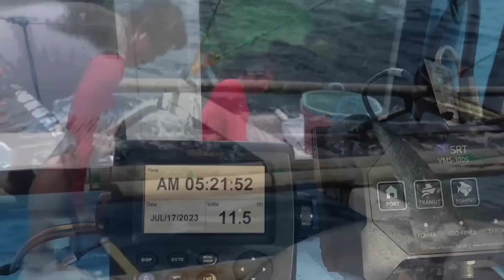Ep9 balik laot na kami napalaban agad bantunan sa tuna